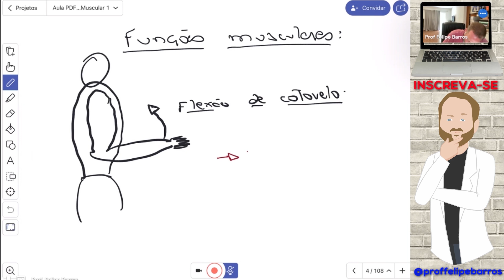MÚSCULOS - Entenda as funções musculares: Agonista, antagonista e sinergista | Prof. Felipe Barros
Material escrito, Materiais de apoio, Drive com conteúdos compartilhados, Cursos e Eventos.

Na aula de hoje, nosso tema é:

"MÚSCULOS - Entenda as funções musculares: Agonista, antagonista e sinergista".